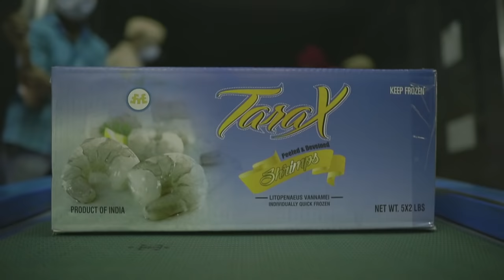Falcon Marine Exports Ltd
Falcon Marine Exports Ltd is a leading Sea food processor and exporter in India. This is Corporate video of Falcon group.